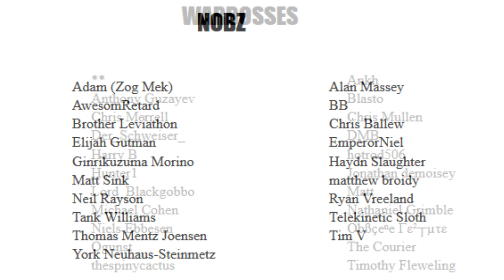Why Humies Talk Too Much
Music is by J. S. Bach: Orchestral Suite No. 3, in D Major (Gavotte)

100% unofficial and in no way endorsed by Games Workshop.